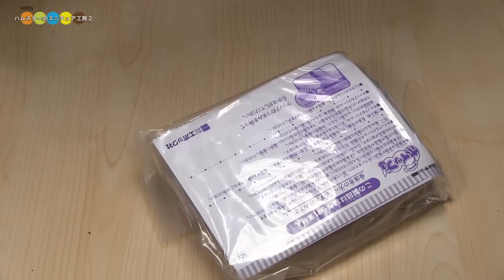Whipple Lovely Macaroons set ホイップる ラブリーマカロンセット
Whipple Lovely Macaroons set.
※This is key chain making kit.
This cake is a toy.
This is cake that can not be eaten.

ホイップる ラブリーマカロンセット
8種類のマカロンを作ることができます。またギフトボックスを組み立てればマカロンをしまうこともできます。
※この製品はおもちゃのケーキをデコってキーホルダーや小物入れを作るキットなので完成品を食べることはできません。

◆ Whipple Double cream deluxe set　ホイップる ミックスクリームデラックスセット